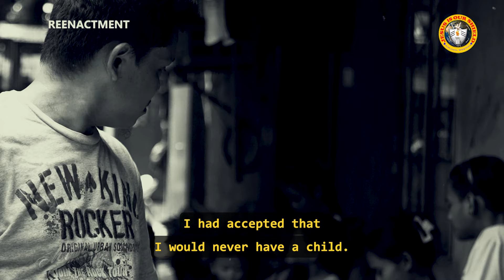HOW MIRACLE HOUR CHANGED THEIR LIVES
Our Great Healer has a big heart to heal all those who are sick and suffering. This couple is just one example of those who have received immense blessings from our Lord Jesus.

Brother Edwin's life was full of hardships and vices like gambling, smoking, and drinking alcohol, which caused constant arguments with his wife. Additionally, they faced a significant problem: Sister Lilian had a lump in her uterus, preventing them from having children.

But one day, as he opened his social media, the Miracle Hour program was the first thing he saw. Since watching the Miracle Hour program, his spirit has been revived, and this marked the beginning of a transformation in their lives. Watch it!

𝐓𝐕 𝐏𝐑𝐎𝐆𝐑𝐀𝐌𝐒:
TV5
Free TV Channel 5
Tuesday - Saturday / 12:00 mn - 1:00 AM
Sunday - Monday / 12:30 AM - 1:30 AM

SOLARFLIX
via Digital TV and SatLite TV Channel 21
via Skycable and Cignal TV  Channel 16
via Cablelink Channel 33
via GSAT Channel 40
with 213 cable TVs nationwide
Daily / 10:00 – 11:00 AM

SOLAR SPORTS
with over 200 Pay TV operators nationwide
Daily / 2:00 – 3:00 AM